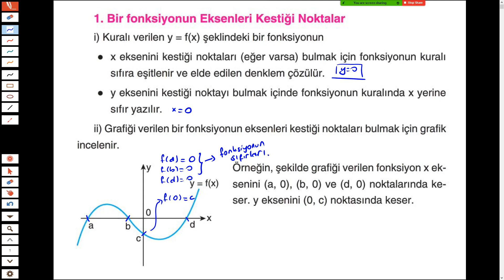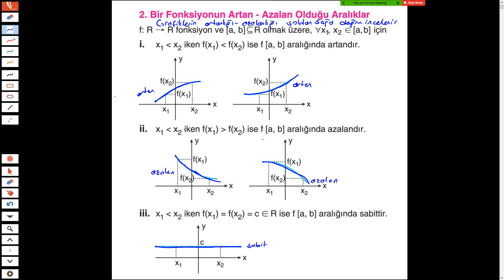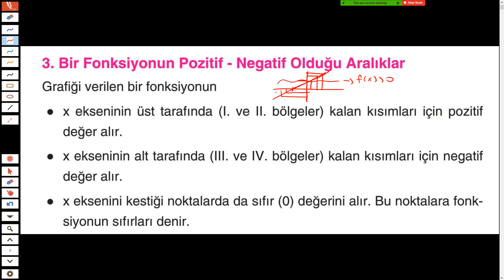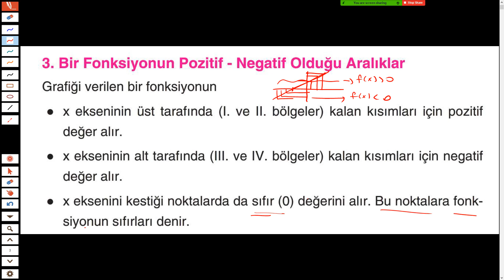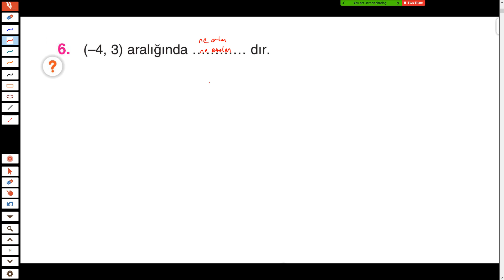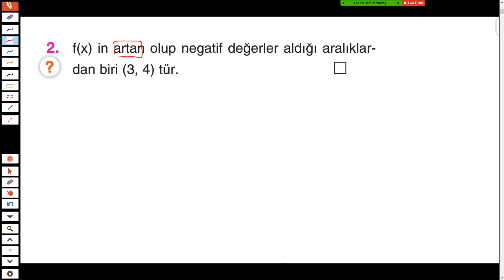11-B Fonksiyon Uygulamaları ve 2.Dereceden Fonksiyon Grafikleri 1